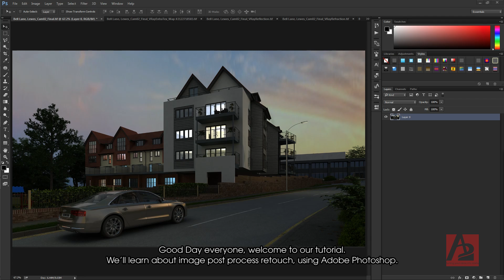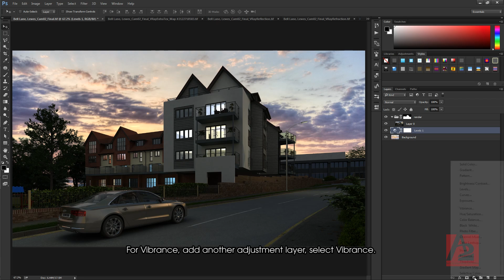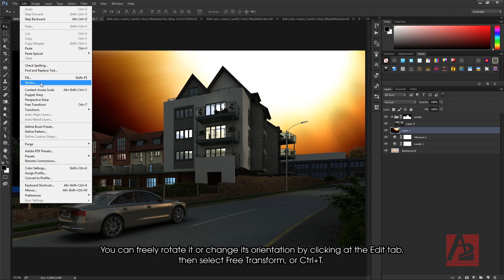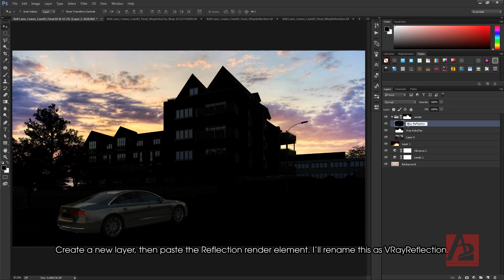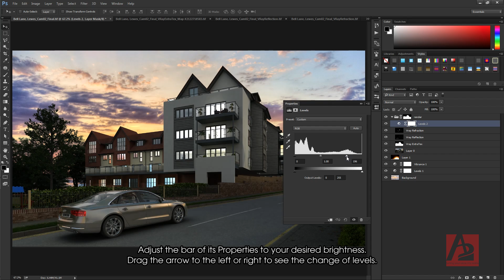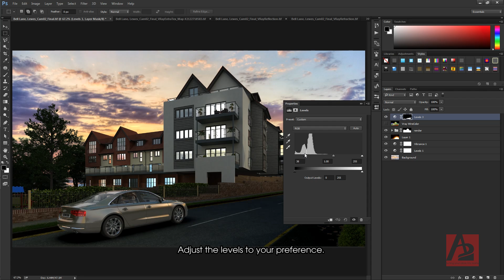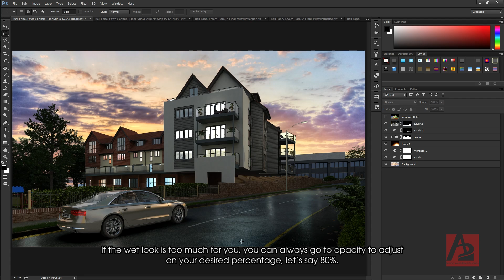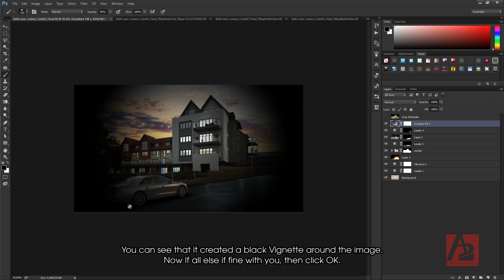Photoshop Tutorial 01 | Architectural Post production Image | 3ds Max Vray Elements Using Photoshop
Photoshop Tutorial  | Architectural Post-production Image From 3ds Max  Vray Elements(VRay Passes) Using Photoshop.
In this lesson, we will teach you how to improve general lighting and feeling on the 3d rendering images using Vray Elements render passes.

Basic  Vray Elements rendering you need for this Lesson:
Vray Extra Tex  Map,
Vray Reflection,
Vray Wirecolor,
Vray Refraction.
Level: Intermediate
Recorded in: Photoshop CS6

Production Team:
Diana Marcaida.
Trinh LE.
Thao Nguyen

Have you ever had that feeling, that you don’t know what else to add – so that your render will look Realistic?

Your image missing those small details that rendering program just can not do! The reason is, your 3D software not meant for making PHOTO-REALISM – It got other purposes. In order to give that small “tuning” to your image, you need to use Photoshop.
This VIDEO will teach you how to convert 3D Rendering into Realistic PHOTO!
• Step-by-step video instructions will teach you basic Photoshop skills – that will make a revolution in your FINAL 3D RENDER Quality!
• Here you will discover, why this might be the only course you’ll ever need – and how this training can save you tones of time by simplifying your 3D working process.
• Your professional 3D skills will satisfy your clients and bring new ones to the circle, simply because you can produce good quality of work.
Highlights of this Online Training
1. You will do 3D mostly better than others because you will have full control and understanding – “What it takes to create a photorealistic render

2. You will get recognized as an industry expert – when you show your professional work users will be amazed by your rendering quality and how similar it is to REAL Photos. By the end of this Photoshop tutorial, your work will rise to the level of Photorealism and your clients will be much satisfied.

3. You will learn how to use your 3D & Post Production package at its best – fixing bugs and improving images without touching the RENDER button again.

4. This method includes breakdown of detailed explanation and practice of our unique method for working with basic  Render Elements that V-Ray can produce – by using those elements you will be able to increase reflections, decrease transparency, change color of spotlights, improve materials, balance lighting and have full control over your 3D Rendering  image – by using Photoshop only!

5. You will be able to go from something that looks "ok" – to something that looks AMAZING!

A2 Visualization - Công ty diễn họa hình ảnh, phối cảnh kiến trúc và làm phim 3d kiến trúc, quảng cáo cho dự án bất động sản.

Founded in 2006, the company is headquartered in both Dallas, Texas and Saigon, Vietnam. Thanks to its large and adept design team its global capabilities span five continents and more than 25 countries earning the company multiple ASAI Awards of Excellence 2014, 2015, 2017, 2018. While working closing with its 1000+ clients throughout the design process, a2 Visualization excels in their mission of “Turning your ideas into reality”.

We strive to provide the highest quality visualization products. Our renderings are filled with an emotion that is the catalyst of your sales, design and marketing drive.
We will bring your architectural vision to life. Our vast experience and knowledge of real estate and architecture, combined with the unmatched talent of our team and cutting edge technology are redefining the landscape of the 3D visualization industry.

We're the lead firm in architectural visualization company, VR architectural visualization, design concept architecture, architectural cad drafting BIM services, real-time architectural visualization, 3d exterior rendering services, interior rendering service, 3d architectural walkthrough. We cater to international clients with our quality projects and professional work style.